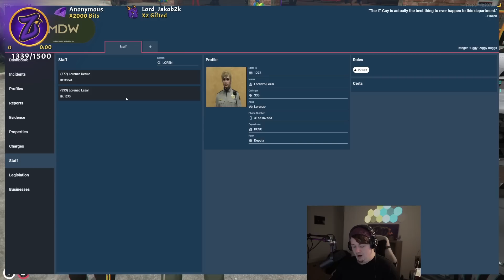ZIGGY FINDS GOD?! || NoPixel GTA RP Compilation #46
Turns out he's a Vagos... And a local??

Did you enjoy this video? Why not come watch me live on twitch!

Follow for updates and hot selfies!